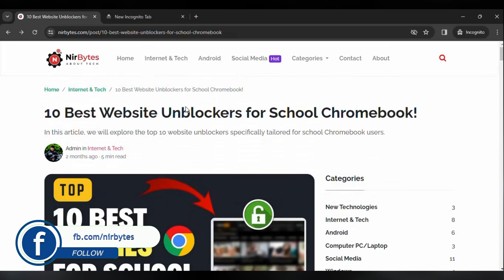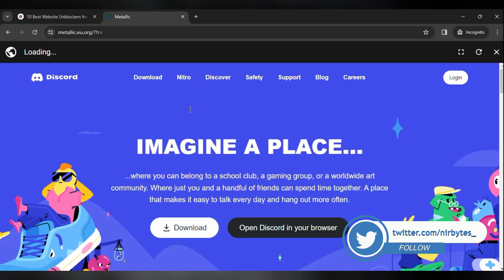😮 Top 5 unblockers for school 2024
TOPIC COVER IN THIS VIDEO:
Top 5 unblockers for school 2024 free
Top 5 unblockers for school 2024 chromebook
website unblocker
Free unblockers for school
Unblockers for school chromebook
unblockers for school 2023
free website unblocker online
best unblockers for school chromebook 2024
ssl unblocker
proxy unblocker
free unblocker for school
list of school unblockers
school unblock website
how to unblock school laptop
best unblocked websites for school
best unblocked browser for school
free unblocked vpn for school
unblockers for school computer